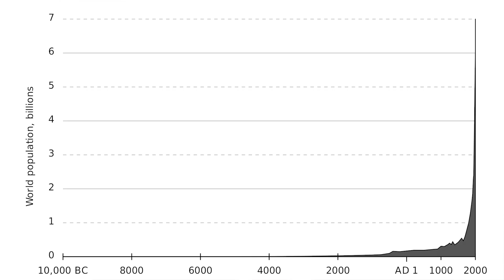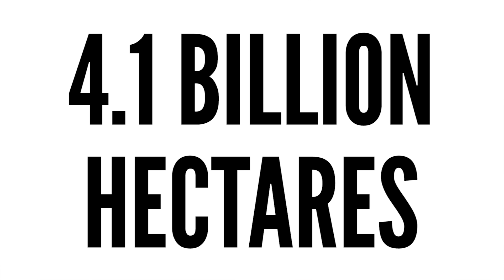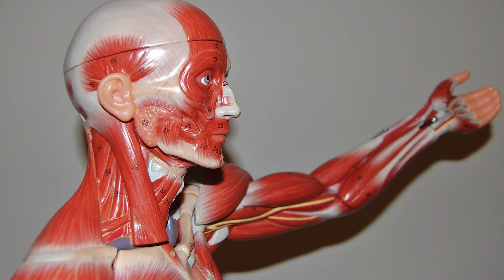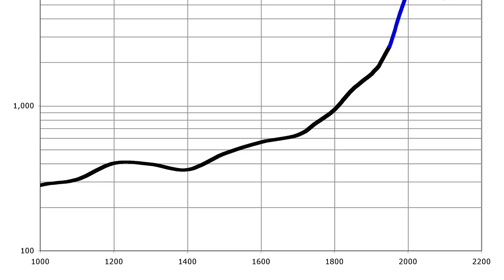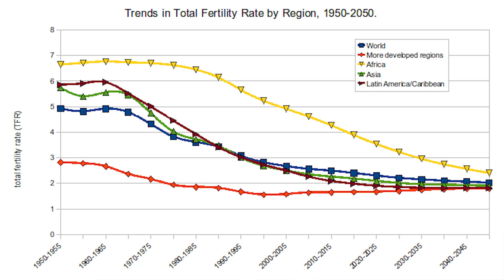How Many People Can Earth Support?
The Earth's population is growing larger every day. But how large can it realistically get? Thoughty2 finds out how many people the Earth can support.